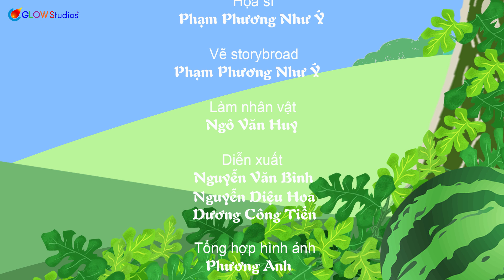Bí Mật Của Những Bông Hoa - Phim Tết Thiếu Nhi 2020 - Hoạt Hình 3D Heo Còi & Gà Nhép 2020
Bí Mật Của Những Bông Hoa - Phim Tết Thiếu Nhi 2020 - Hoạt Hình 3D Heo Còi & Gà Nhép 2020. Cùng bé xem những bộ phim hoạt hình 3D, hoạt hình Việt Nam 3D hay nhất tại đây nhé !